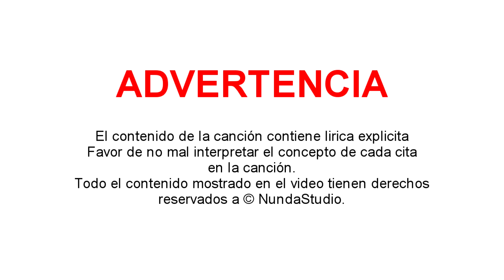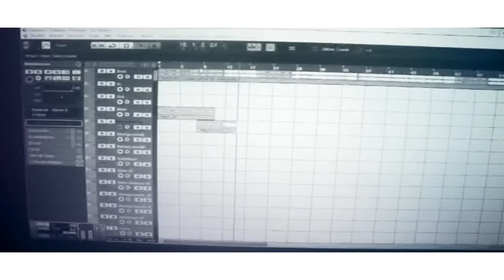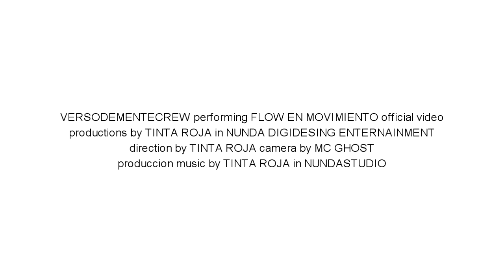Verso Demente Crew - Flow En Movimiento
Music video by Verso Demente Crew performing Flow En Movimiento.

Grabación en Nunda Studio
Mezcla y masterización por Diego Ortiz